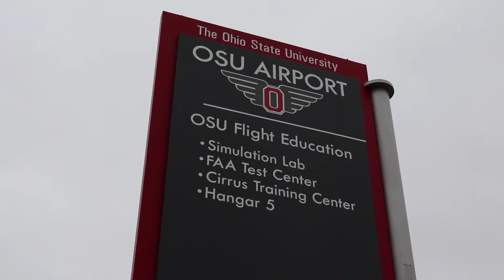TBDBITL scholarship stories: Remy Gilliland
Trumpet player and air transportation major Remy Gilliland says that receiving a band scholarship has helped alleviate costs for his flight training and flight labs — enabling him to pursue his dream of becoming a pilot.